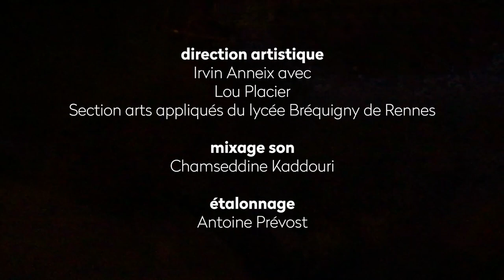Cher Futur Moi - Ismaïla